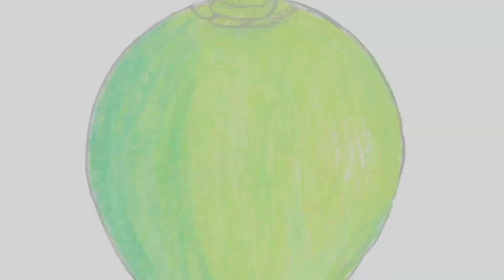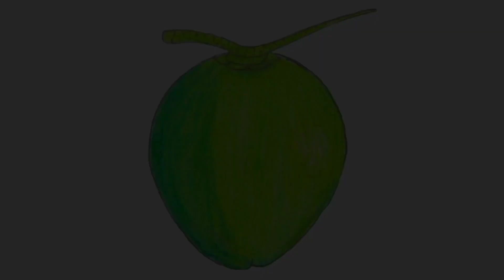How to draw Coconut for kids step by step | নারিকেল আকাঁ | Coconut drawing tutorial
How to draw Coconut for kids step by step || Coconut drawing tutorial || Draw coconut

► 𝐔𝐬𝐞𝐝 𝐭𝐡𝐢𝐧𝐠𝐬
➊ . Pencil Name - DOMS Pencil / 2B Pencil
➋ . Paper Name - Double A Offset paper
➌ . Titi oil pastels
➍ .Zinix Watercolor pencil